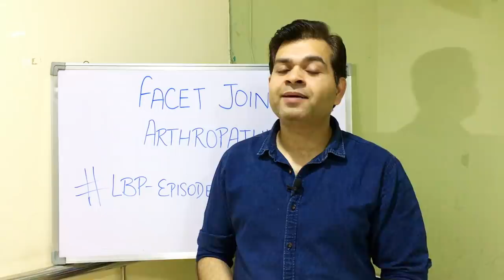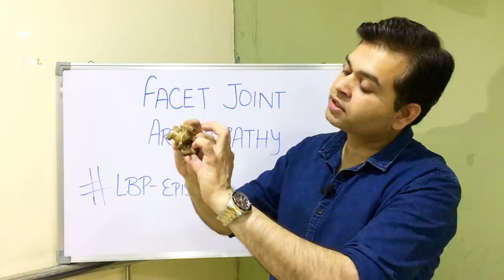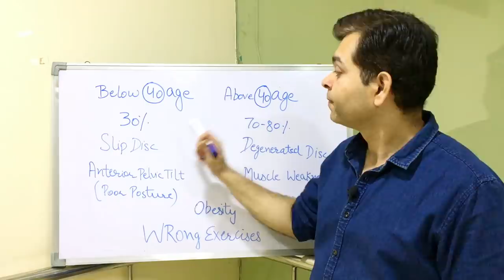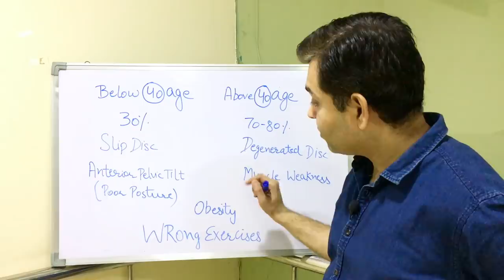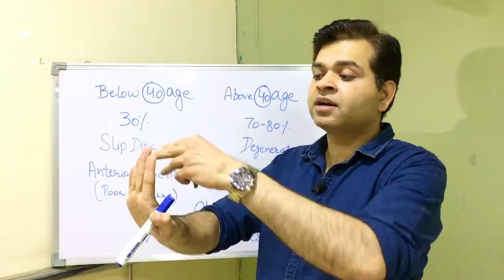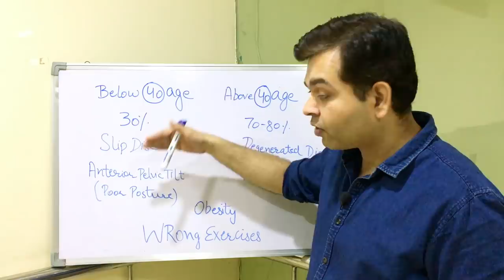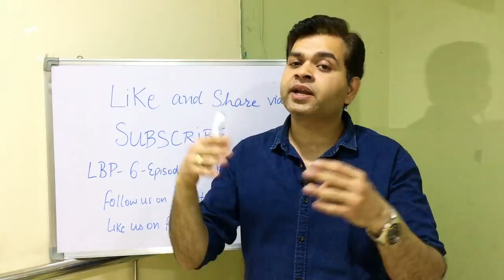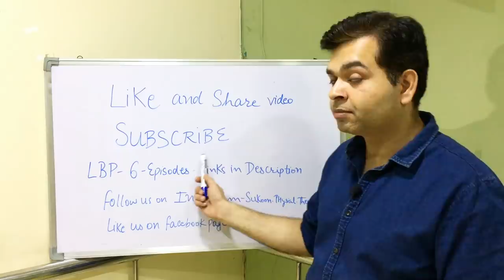Facet Joint Arthropathy, L4-L5,L5-S1 Facet Joint Pain Relief Exercises, Facet Arthropathy Treatment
Facet Joint Arthropathy exercises and treatment, If you have facet arthropathy in MRI, Try these exercises

In this video Dr. Varun Wasil- MPT(Orthopaedics) from Sukoon Physical Therapy, Jalandhar, explained about Facet Joint Arthropathy. he explained 5 best exercises for facet arthropathy.